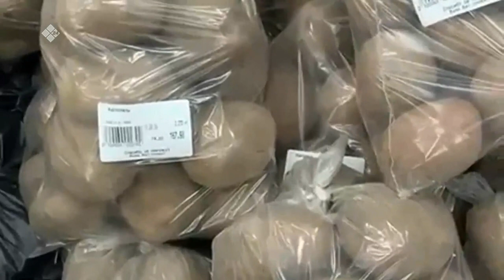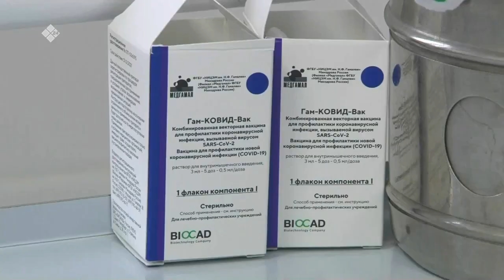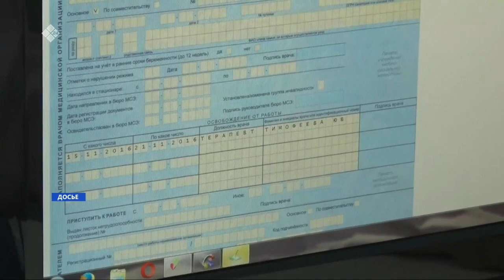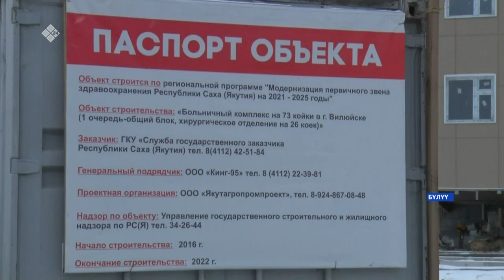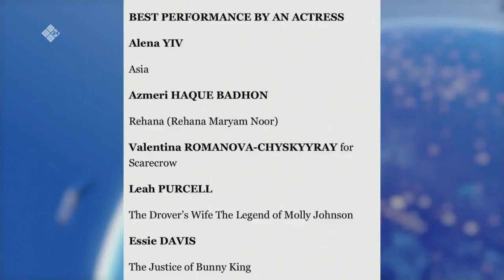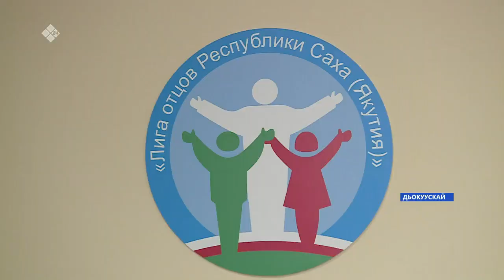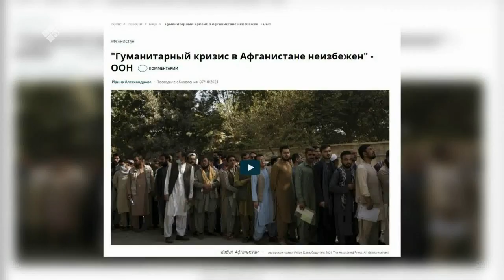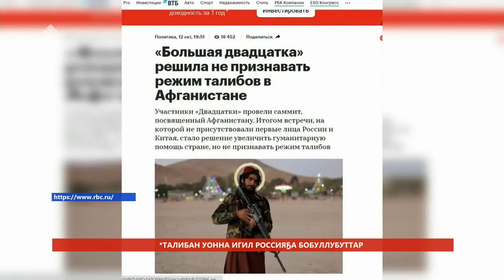«Саха сирэ» информационнай биэрии. Алтынньы 13 күнэ 20:30ч.